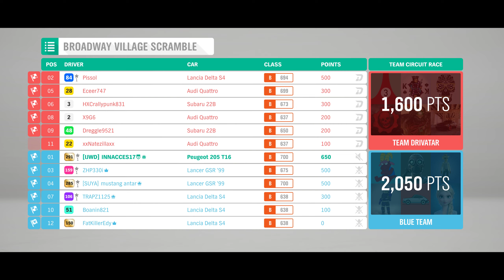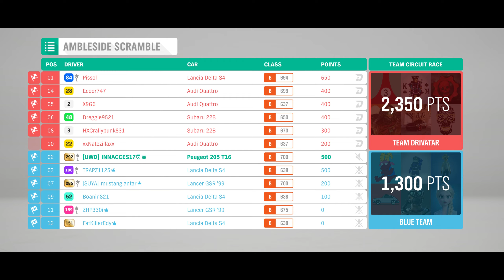Forza Horizon 4 Autumn Trial co-op (Series 33)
Black Lives Matter. Do your part with this link to donate, register to vote, and sign petitions for the right cause.

This week's Autumn Trial co-op challenge takes place in Rally Races at B700 using Retro Rally cars.